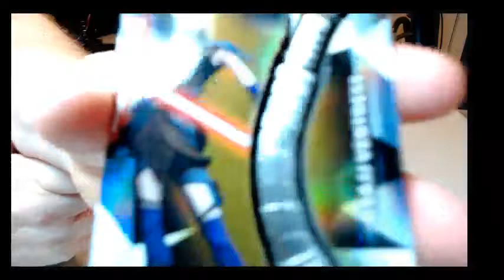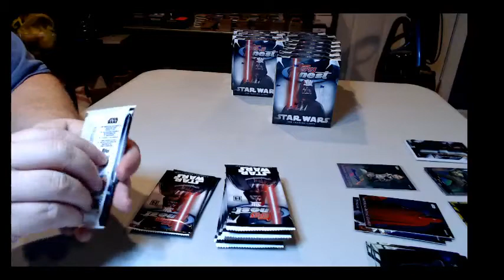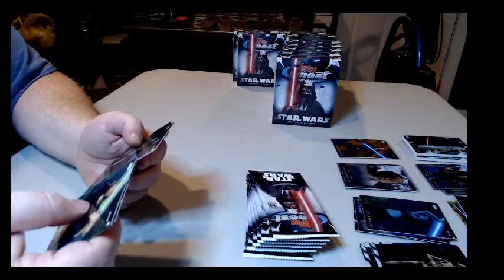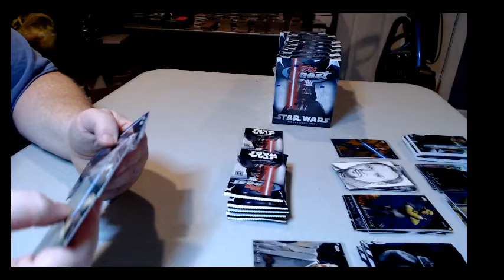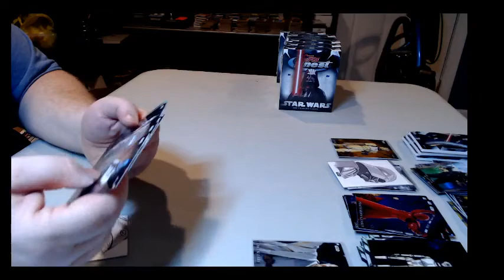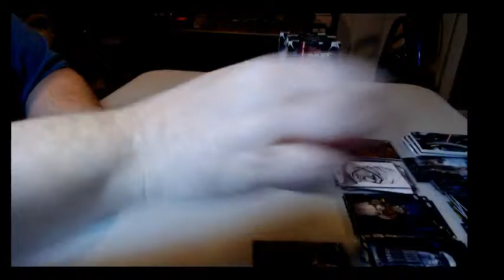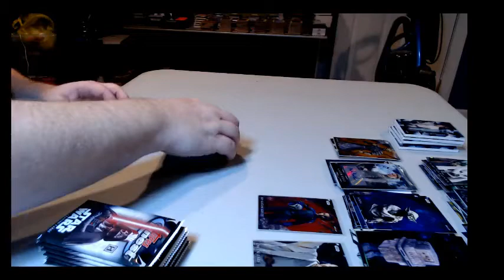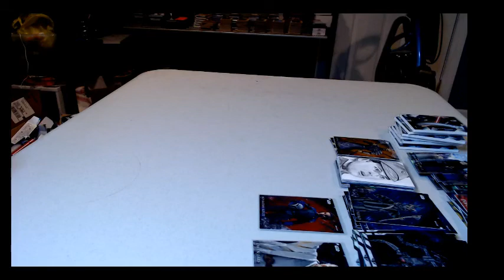2018 Topps Finest Star Wars Hobby 8 Box Case 2 - HIT DRAFT - Blowout Cards